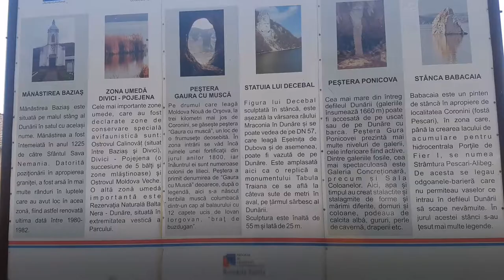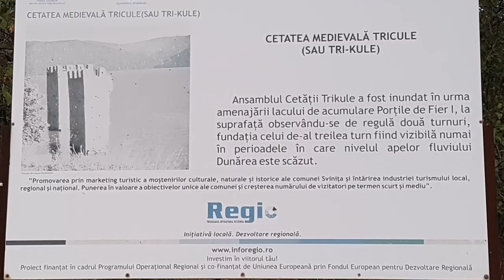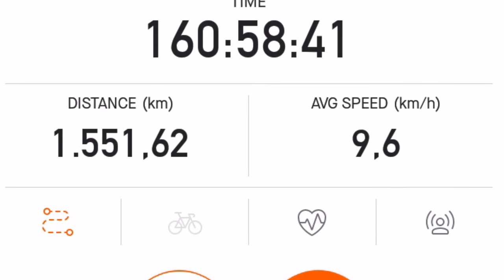CicloConTurul Romaniei - romania 11.09. -06.10. 2021 cicloturism ruta Lescoviţa - Baziaş- Dubova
Multumiri pentru coloana sonora
Zdob si Zdub - Dunare
Liviu Vasilica - Dunare, Dunăre

Povestea unei aventuri cicloturistice pe ConTurul României, în mare parte, de unul singur - Radu Oniche -36ani, cu plecare din Iasi

27 septembrie 2021
Diminetile, fara a  avea  un ceas  desteptator setat anterior, spre surprinderea  mea, incepeau constant la  orele 07.00. Acasa fiind, sa  vreau si  nu  pot. Ce  mult  inseamna sa  faci  miscare si sa  dormi in  aer curat, la temperature mai scazute…
In  timp ce strangeam  cortul, lumea  incepea sa  circule pe strada, se  uita la  mine, saluta zambind, cand la  un moment dat, deschizandu- se  usa  unei curti, soseste la  mine  un  domn carunt, cu un aspect placut parca din vremuri de  mult apuse, si cu un salut de  bun  sosit, m-a  intrebat daca am  nevoie de ceva si de ce  am  dormit in cort  in parculet in  loc sa  bat la  poarta sa   pentru a  ma gazdui. La scurt, timp domnul s-a intors la  mine  cu  doi struguri mari de  masa si dupa  ce m-a  intrebat  daca  am nevoie de ceva, m-a invitat la  dumnealui in  curte sa  servim impreuna  o cafea si  ceva de-ale  gurii, ca sa  nu plec ca de la  o casa  straina, dand dovada, impreuna  cu sotia sa, de  multa  ospitalitate. Am facut  conostinta…era domnul Danu Susara din  Lescovita.
Din  Lescovita am  mers  tot  pe  langa  frontiera spre Zlatita – Socol, am vazut  vechi  pichete de  graniceri si puncte de control desfiintate care aminteau de  vremurile de  demult, ca  la  orele 12.00 sa  ajung la BAZIAS, locatie de mare interes in plimbarea mea  cicloturistica, deoarece aici este  LOCUL UNDE DUNAREA INTRA PE TERITORIUL ROMANIEI.
Ca  o paranteza,  Dunarea parcurge, pe teritoriul Romaniei, o distanță de 1.075 km din totalul de 2858km, între localitățile Baziaș și Sulina, unde se varsă în Marea Neagră. Tot  acest  TRASEU DE-A LUNGUL DUNARII pe care  urma sa  il  parcurg in  zilele  urmatoare  pe doua roti, trebuie sa  recunosc ca A FOST ZONA  PE CARE  AM  ASTEPTAT SA O STRABAT CU CEA MAI MARE NERABDARE SI BUCURIE, ALATURI DE  LITORALUL MARII NEGRE.
Am trecut  prin satul Divici care mi-a atras atentia prin casele aranjate, cu porti  inalte si mai ales prin  faptul ca lumea statea la  porti si astepta preotul sa  le  sfinteasca casele deoarece, fiind  o  comunitate mare  cu  influente sarbesti, pe stil vechi, era Ziua Sfintei Crucii. La una  din case chiar m-am oprit sa  fac  o  poza  ritualului sis a filmez, deoarece preotul si  oamenii,  cu acest prilej, vorbeau si  cantau in sarbeste, pastrand traditiile locurilor.
Bucuros ca  am mai vazut ceva nou si inedit mie, am  continuat spre Belobresca – Pojejena – Moldova Veche, unde  am salutat la telefon o  veche  prietena si colega de  serviciu, Daniela, care, din pacate, nu se afla in oras, si de la care am cerut relatii despre o locatie  faina  in care sa  mananc  un  bors de  peste  de Dunare, adevarat.
La recomandarea ei, urmatorul popas a fost la  intrare in  localitatea Coronini, la Restaurantul Tarabostes, pe care de altfel, il recomand si eu. Servire  excelenta, atmosfera  rustica placuta si un bors foarte gustos. Aici mi-am amintit de palinca lui Cristi pe care  o  purtam cu  mine ca  intaritor si,  inainte de masa, mai dezinfectam gatul, ca tot era vreme de Covid in tara… Pe directia Coronini se afla OBIECTIVUL TURISTIC STANCA BABA CAIA, a carei înălțime se ridică la șapte metri deasupra apei. Această minunăție a naturii a generat de-a lungul timpului o serie de legende împletite cu realități, una dintre acestea referindu-se la utilizarea stâncii de către Imperiul Otoman drept pilon pentru îngrădirea accesului circulației libere pe bătrânul fluviu a vaselor care nu își achitau taxele vamale. Vizavi, pe malul sarbesc, se afla vechea CETATE OTOMANA GOLUBAC.
Dupa o pauza  de  poze  in asfintit, aici la Cetatea Tricule, de unde am admirat pe  malul sarbesc  luminile orasului Donji Milanovac care se reflectau colorat in apele Dunarii, la orele 20.00 am plecat spre Dubova, aici facand  o mare greseala in traseu, aceea ca  nu am  fost  foarte atent la  elevatia zonei pe care aveam sa o parcurg, si prea sigur pe mine  ca nu vor  fi problem sa mai inaintez  15km, am decis sa continui putin in  noapte, estimand cam o ora de deplasare. Nu a  fost  nici pe departe asa, ca a urmat de  fapt urcare maxima pe Ciucarul Mare, adica Cazanele Mari ale Dunarii si in loc sa  ajung la orele 21.00 am ajuns pe la 22.30 sus in centrul localitatii Dubova, si la  pus cortul in parcul de  vizavi de  primarie. Rezumat: orele 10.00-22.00 – 1551 km parcursi